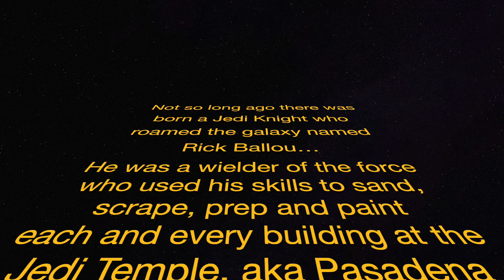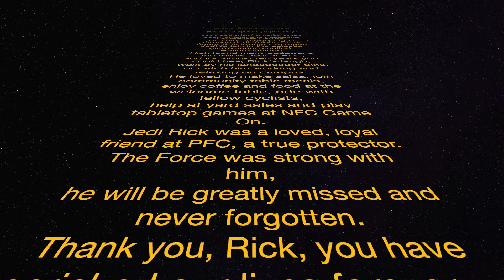A Tribute to Our Good Friend Rick Ballou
It is with sadness we share that on Wednesday (Nov. 17), after several weeks on a ventilator and with multiple health complications, our dear friend Rick Ballou passed into LOVE - to the arms of God.

Rick has been part of our PFC family for almost 10 years; he's part of who we are. He gave hours to lovingly care for our campus and loved to support our youth, especially during summer missions. His touch, his life, his presence was a force among us. He enriched our community so much.